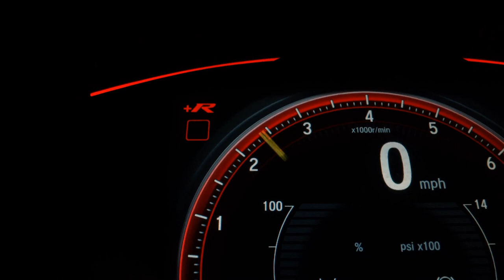PEUGEOT 308 - 2014 - Boituva/SP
Dados do Veículo
Veículo: PEUGEOT / 308 2.0 ALLURE 16V
Ano: 2014/2014
Combustível: FLEX
Portas: 4 PORTAS
Câmbio: Automático
Cor: VINHO
KM: 71.000

✅ Alarme
✅ Ar Condicionado
✅ Ar Quente
✅ Direção Hidráulica
✅ Travas Elétricas
✅ Vidros Elétricos
✅ Kit Multimídia
✅ Trio Elétrico